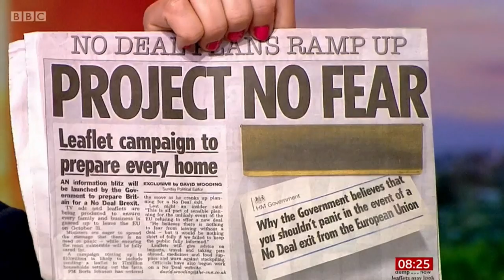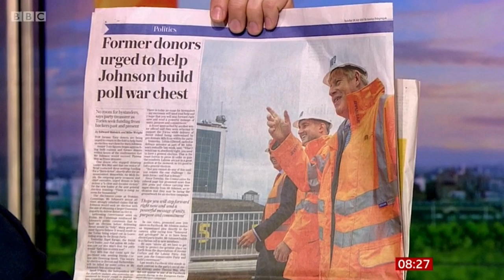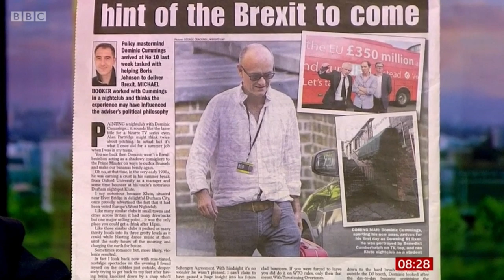Tom Harwood Reviews the Papers on BBC Breakfast (Part 2) 28/07/2019